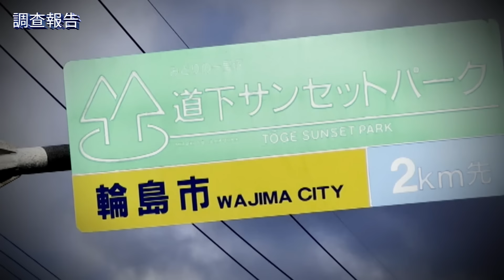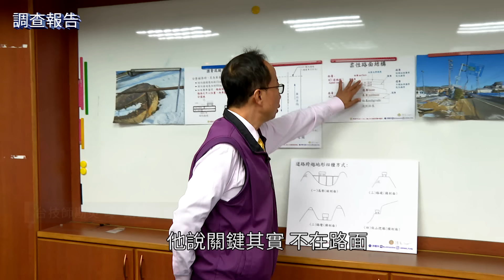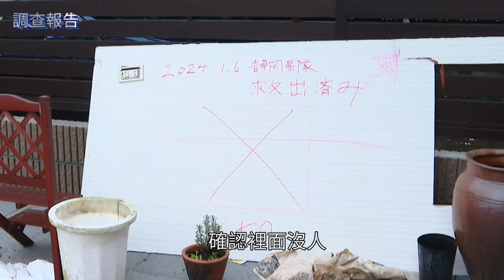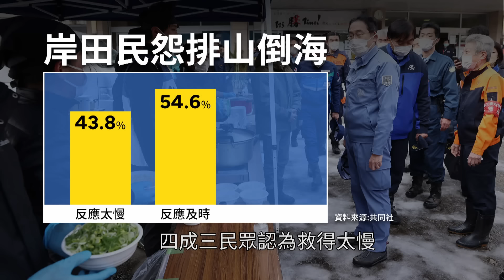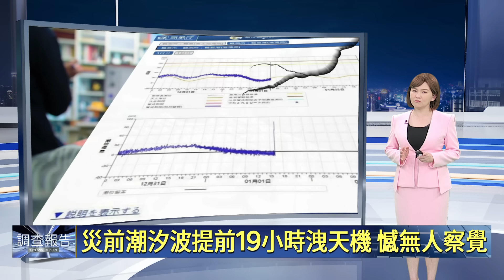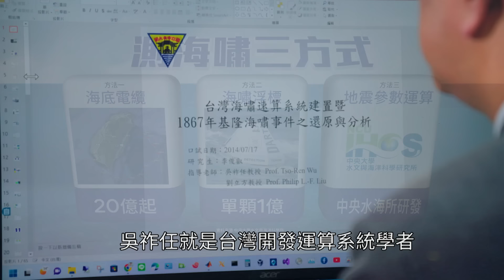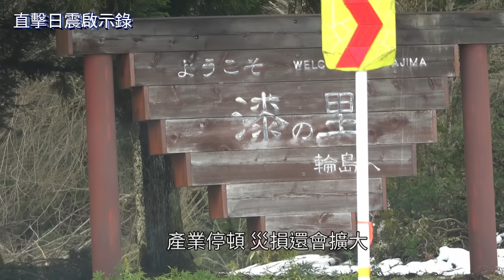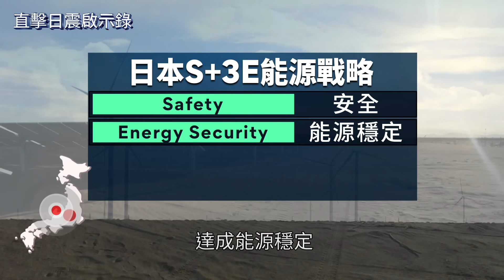災變給台灣的學習警訊《日本能登大震直擊啟示錄》全集 全紀錄重災區大地撕裂 台灣防海嘯疏漏 揭19小時前天已示警 日拒外援唯獨允台灣團體救護 鏡頭外人味故事｜鏡新聞調查報告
0:00 開場
02:42 大地撕裂全紀錄　鏡頭外人味故事
雙特派最快抵最遙遠災區　外媒最先
從日本到台灣災後警訊啟示
06:20 石川縣12萬台灣客觀光命脈
曾幫台賣鳳梨　慟失妻女淚「想要時光機重返過往」
12:11 災區沒傳出來的聲音⋯耐震率全國最低？
高齡化順民下的「沉默螺旋」　發展失衡沉痾
17:15 災民10多天沒襪子內衣換？無國界記者曝真相
24:30 日婉拒國際援助　台灣唯一醫療隊趕赴送暖
30:38 災前19小時洩天機　憾無人察覺
日沒防內海海嘯　警訊！台灣海峽端漏防範
36:19 能登災損破兆　盼台灣人回來賞櫻助「站起來」
43:07 憂311核災夢魘　但⋯
日本去年悄重啟核電　陷兩難

日本2024年開春第一天，規模7.6的強震襲擊北陸石川縣能登半島，劇烈搖晃引發海嘯警報，2萬多棟房屋倒塌受損、大火燒毀，道路撕裂。由於這次震源深度僅僅只有10公里，錄影這一刻至少有232人死亡，還有21人失蹤。鏡新聞第一時間出動2組特派記者傅家慶、林昆慶、呂紹伯、洪偉韜，震後隔天趕赴重災區。從金澤往北突破坍塌斷路，花單趟8小時車程進到最遙遠重災區輪島和珠洲，全程記錄大地撕裂下的危機處理，以及對台灣的省思。

這集《日本能登大震直擊啟示錄》，以地震第一瞬間的災損情形出發，看地震中天人永隔的哀情與溫情。再以採訪團隊挺進災區的難度，看日本道路施工重視表裡層的扎實，使得路面即使被震斷，不至於像台灣的粉碎性坍塌，還能維持單向通行。然而過去國土發展只重視面太平洋這端，東京等大城市的發展，長期忽略面日本海這端的地區，人口老化、無力翻修強化「防震」房屋，資源分配不均的城鄉差距區域失衡問題，也被「震」了出來。

日本政府這回全面婉謝外國救災援助，唯一的例外，是台災組織醫療團，他們如何挺進孤島，讓災民感受到「沒被世界遺忘」，原來還有人記得他們。這群台灣醫護人員，寧可長時間奔波災區不住當地耗費資源，也要持續救人關懷災民。

石川縣每年有12萬台灣旅客造訪，占外國遊客之冠，金澤觀光協會疾呼，希望台灣旅客3月重新回來賞櫻，這是幫助他們最好再站起來的方式。地震過後對於水產和觀光的衝擊才正要開始，能登地震初估損失至少0.8兆日圓，將衝擊日本全年GDP數字。

海嘯侵襲沿海，核電廠安危的記憶也再次被喚醒，究竟該擁核還是廢核的爭議再次浮上檯面。

經過一場大地震，防災大國日本疏忽什麼？我們能從中學習到什麼？為何能登半島的房屋耐震率遠低於日本全國？而輪島港內的潮汐波，竟然早在地震有感前19小時就已經透露端倪，為何連日本都沒警覺？最終台灣應如何從鄰國的災難中，學到警訊和啟示，為何人口發展都在西邊，台灣卻沒有偵測台灣海峽的海嘯設備？本集特別報導，期盼透過專業分析、未雨綢繆、給台灣各界有所啟示。